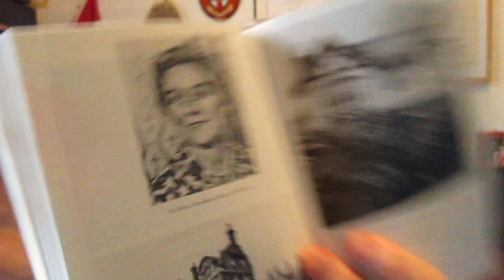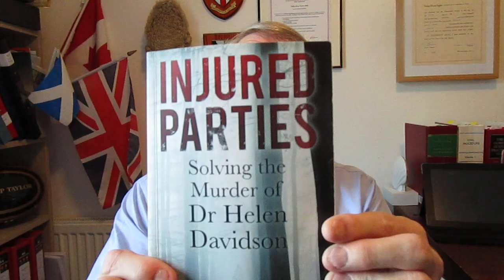Phillip Taylor MBE review. Injured Parties. Solving the Murder of Dr Helen Davidson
BOOK REVIEW

INJURED PARTIES
Solving the Murder of Dr Helen Davidson

By Monica Weller

THE HISTORY PRESS

HELEN DESERVES SOME JUSTICE….
AN ABSORBING REVIEW OF A WHOLLY UNSATISFACTORY MURDER INVESTIGATION FINALLY YIELDING A PROBABLE RESULT

An appreciation by Phillip Taylor MBE, Head of Chambers and Reviews Editor, “The Barrister”, and Elizabeth Robson Taylor of Richmond Green Chambers

One of the most fascinating aspects of criminological history is the sheer number of what are termed “unsolved” murders. This is one of them. The book is an excellent and detailed explanation of the shocking death of Doctor Helen Davidson.

Written and researched by Monica Weller over seven years, “Injured Parties” is an important contribution to the growing “unsolved” file of homicides where the truth will now never be fully known because of “cover ups”. But, as with all homicides, we have a good idea of the person responsible without “conspiracy theory” syndrome, but just good careful detection fifty years later. And it is clear who probably committed the murder.

What makes Helen’s story so fascinating for me is that I spent the first 20 years of my life in Amersham (Old and Top). I remember what happened quite vividly even now with all the rumours, the places, and the closeness of the local communities of that time quite fresh to me.

Monica has produced a first class piece of legal research which reads as a mix of intelligence reports, witness statements and serious applied criminology “fit for purpose”.  I found the conclusion particularly revealing for the saddest of reasons and feel now that Helen has some late justice as we know, on a balance of probabilities, who killed her and why. Read the chapter entitled “In the Frame” (I don’t do spoilers) for your answer when you weigh up the evidence Monica has produced.

I know all the locations Monica refers to and remember the Wood vividly as it was, and the roads and all the gossip even now when all the leading players are dead.  As a barrister, I never normally draw personal conclusions about individuals but I will make one exception here with the sadness I have for what happened to Helen, and the aftermath in what was such a different era from today.

It was a particularly nasty homicide (there are no “nice” ones) but this was frenzied and exhibits all the hallmarks of a twisted sexual crime at a time of homosexual reform which took a further thirty five years to become even partly accepted in today’s society, now including transsexual persons who many would never accept or thought existed in 1966 when, in fact, they did.

Such matters are, of course, raised in courts but there was tremendous reserve and little reporting at that time because of the subject-matter. And on 100th anniversary of Helen’s birth we have come a long way quite quickly on the issue of attitude.

One area remaining in urgent need of reform is policing. Monica is even handed throughout her narrative and not critical (in the way others would be) about the way the investigation was carried out. The word “poor” features prominently for me with the phrase “cover up” apparent concerning the inquiry- both quite unacceptable approaches even for “the couldn’t care less” 1960s .

If it could ever be of any comfort to Helen, we might (eventually) get something positive from what Monica has researched: “A Royal Commission on Modern Policing for 21st Century Requirements”.

This, after 40 years’ of PACE, the creation of the CPS, DNA discoveries and profiling, repeated failures to discover unused/undisclosed material, and reform of decisions to close or seal files allegedly to protect living persons - a legal fiction if ever there was one when we, the public, pay and have a right to know.  Alas it goes further with the negligent destruction of evidence, documentary or real, here which remains a grave action for which there appears to be no justification. And I bet the files have all now gone.

“Injured Parties” is a meticulous account of all involved in what happened to the central figure: the failures; the many unpleasant people; class; a lack of intelligence by people and organisations; a sadness for the community who thought a maniac was on the loose when that was not the case; and the lack of humanity to the end for the victim. The story would make a great film… and the events actually happened.

Thank you, Monica, for the seven years you gave for Helen. Please keep safe the names of those not named for the day that will come when we can be told and the perpetrator finally, formally unmasked: that is always the beauty of history!